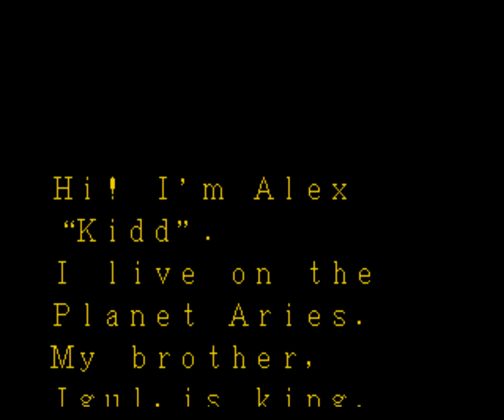Alex Kidd in the Enchanted Castle (1/2)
Un jeu qui reprend énormément d'éléments d'Alex Kidd in Miracle World, à commencer par le jeu "pierre-papier-ciseau", sauf que là c'est carrément trop, dès qu'on veut un objet faut faire une partie en plus de payer et risquer une vie ce qui devient soulant à la longue. Et en plus la solution pour le jeu "pierre-papier-ciseau" est aléatoire à chaque partie.

La maniabilité est très mauvaise sur 2 points, les sauts avec coups de pieds grandement imprécis voire même limite injouables, et le maniement de l'hélico hyper lourdingue, incompréhensible car c'était très jouable sur master system. Dans le cas présent on a l'impression que l'hélico pèse 3 tonnes, il faut vraiment y avoir joué pour le comprendre, d'autant que la musique qui l'accompagne est un supplice pour les oreilles. La moto est également présente mais ne sert pour ainsi dire à rien, car d'une part elle est bien trop fragile, et d'autre part le level design n'a absolument pas été pensé pour s'en servir contrairement à "in miracle world", sauf pour le 2ème stage et encore. Tout cela était bien plus fun sur 8 bits.

Les graphismes sont sympas bien qu'indignes d'une 16bits, certains jeux master system peuvent se targuer d'être plus beaux. La plupart des musiques sont correctes (sauf pour l'hélico^^), ce titre a le charme délicieux des 1ers jeux sortis sur la mégadrive. Ce titre date de 1989 et a donc droit à une part d'indulgence, je dirai même que c'est le genre de titre avec lequel je n'ai pas envie d'être sévère (en particulier parce qu'il s'agit d'Alex Kidd).

Et pourtant il faut être lucide, et le problème c'est que lors de sa sortie c'était quand même un jeu très moyen, largement inférieur au fabuleux Alex Kidd in Miracle World qui est plus long, plus riche, avec un gameplay plus varié, un level design plus inspiré, plus difficile, et même les musiques sont meilleures sur 8 bits.

Par son aspect très classique et son atmosphère délicieusement rétro, ce jeu a quand même des qualités et on prend du plaisir à y jouer malgré sa réalisation mitigée, c'est un jeu de plate-formes comme on est incapable d'en refaire de nos jours. Dans un sens je suis content qu'Alex Kidd ait connu un épisode sur cette console, mais néanmoins pour son unique aventure sur mégadrive, on attendait bien mieux. Un jeu moyen.